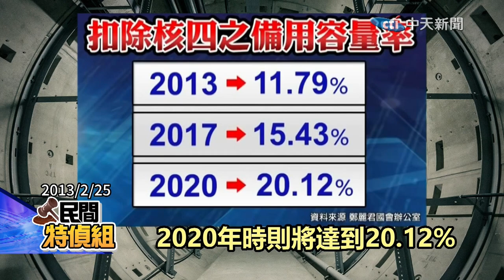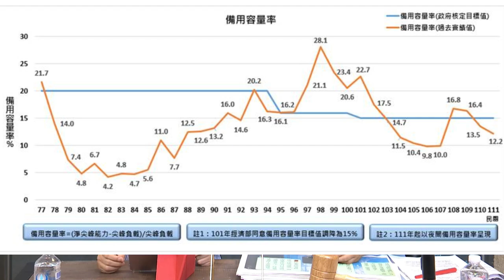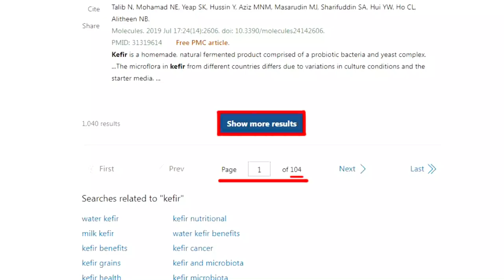【民間特偵組 97-3】非核她"估電量"嚴重失準！賴清德還找她搞國政 恐怖？！王美花打臉 要到2028年才達標（CC字幕)@民間特偵組PeopleJustice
過去民進黨在野時，前立委鄭麗君曾開記者會指控「台電藏電」 ，提出了如果非核家園的話，絕對不會缺電，現在賴清德擔任總統候選人，要用她來規劃台灣""國家希望工程白皮書""，但在民進黨拚非核家園的這7年，就已經發生了幾次大規模的斷電，嚴重的錯估非核供電量！還遭經濟部長王美花打臉，承認要到2027 28年才能達標。

責任執行小編：葉子編cti297 (訂閱中天新聞網app請用此推薦)

* 【民間特偵組】每週三17:00~18:00 直播。精華版週五~週日上架。請搜尋 中天電視 播放清單 及 賴小櫻 YOUTUBE 。